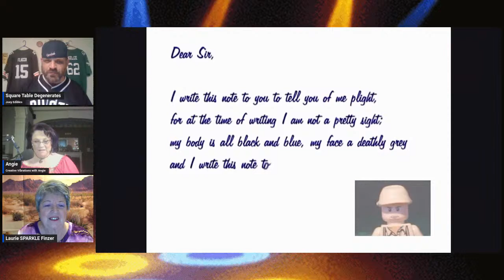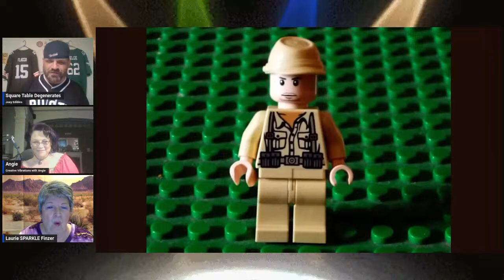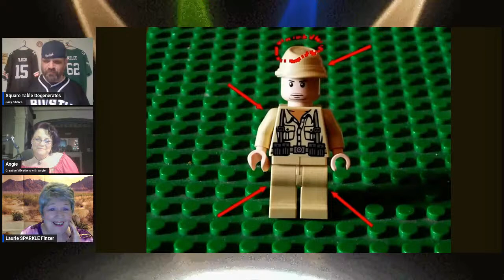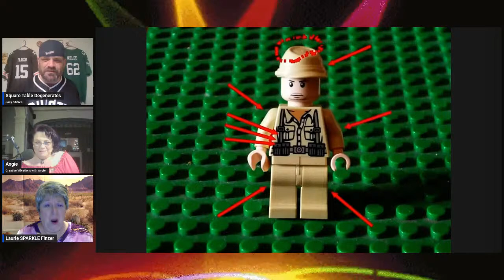Happy International Women's Day! #278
Join us LIVE as we talk about International Women's Day for some reason!